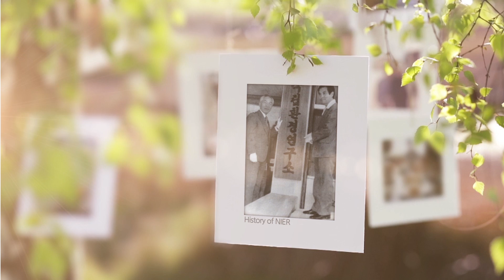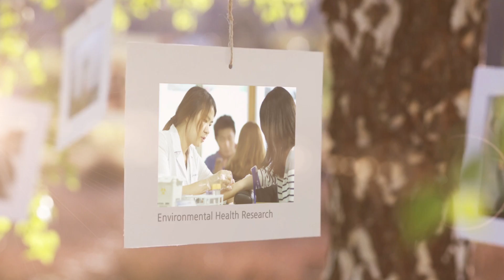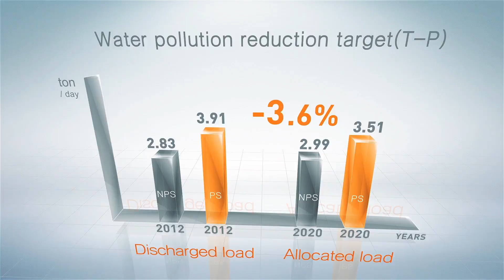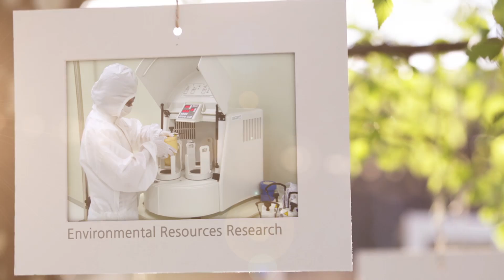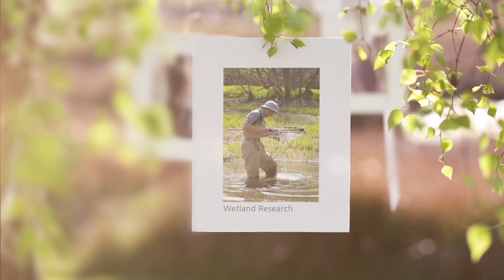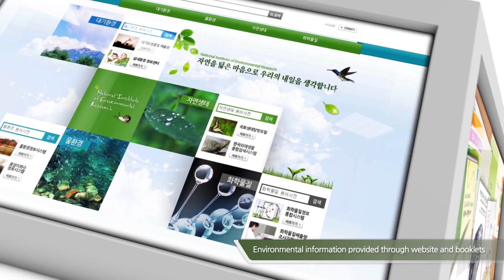[국립환경과학원] Environmental Research (NIER)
국립환경과학원을 소개합니다. (영문버전)

Environmental research for public well-being
Dreams for a brighter future and a better place to live.
The National Institute of Environmental Research (NIER)
makes a contribution to a better environment through practical
research and environmental policy support.
NIER's research will help realize the harmonious coexistence of
people and nature.